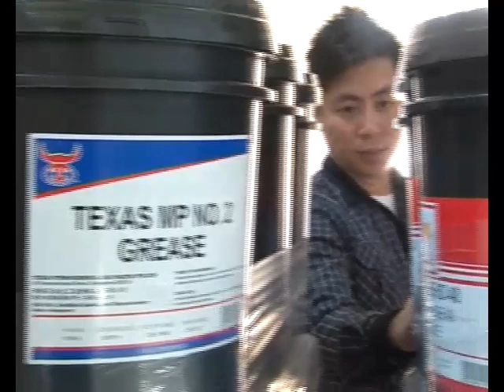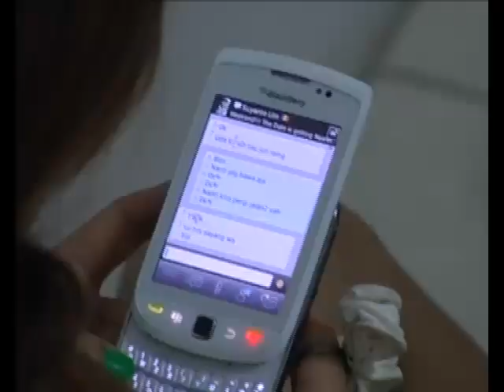Suyanto MV.mp4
Suyanto & Susy MV